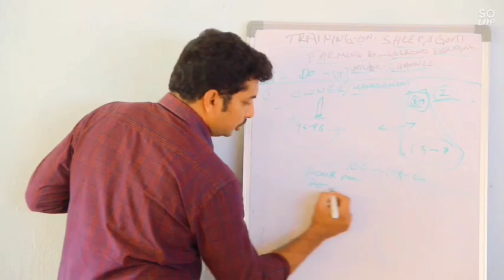(6363149767) WhatsApp number is (7259952432)